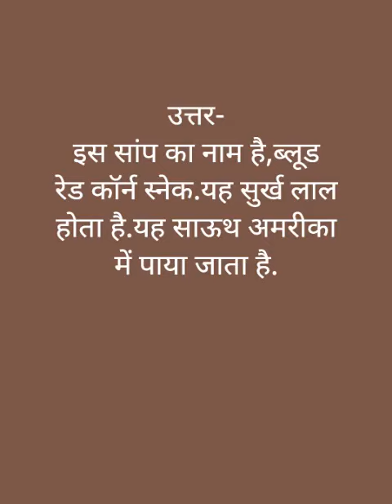सुरख लाल रंग के इस सांप का क्या नाम है?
कविराज उदयबीर सिंह की मस्त पहेली,